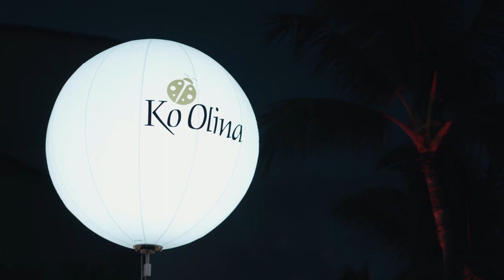The 13th Annual Hawaiʻi Food & Wine Festival at Ko Olina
The 13th Annual Hawaiʻi Food & Wine Festival at Ko Olina on Saturday, November 4, 2023, was a culinary feast on the beach with craft cocktails, specialty beer and wine by renowned vintners showcased in a stunning oceanfront setting. Live entertainment by Anuhea and the first public drone and pyrotechnic show on the island.

Event Production: The Kālaimoku Group
Video Recap: Ember Media